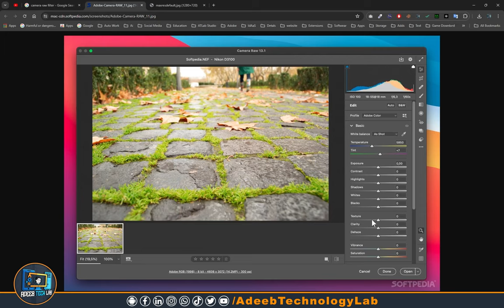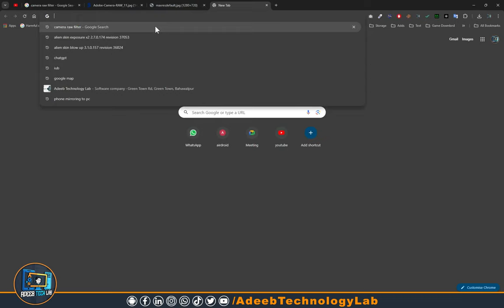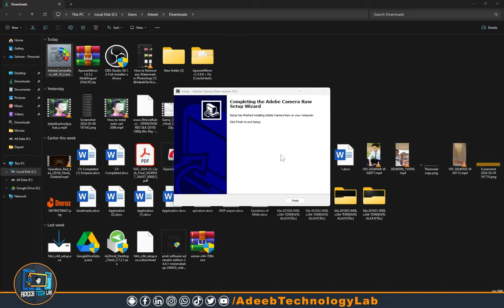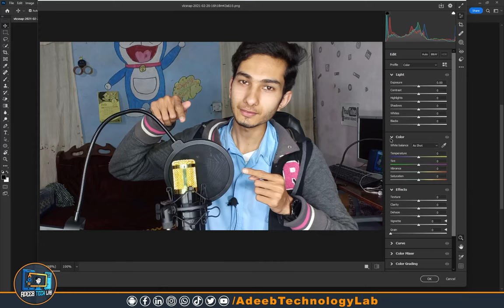Camera Raw Filter Finial Version Download and installed || Camera Row Plug in || Photoshop Filters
📸 How to Download and Install Camera Raw Filter | Photoshop Tutorial

In this step-by-step tutorial, learn how to download and install the latest version of the Camera Raw Filter plugin for Adobe Photoshop. Whether you're a professional photographer or a hobbyist, mastering Camera Raw can take your photo editing skills to the next level.

🔹 What is Camera Raw Filter?
Camera Raw is a powerful plugin that allows you to make non-destructive edits to your photos directly in Photoshop. With its wide range of adjustment tools, you can enhance colors, adjust exposure, correct lens distortion, and much more.

Installing Camera Raw Filter can sometimes be confusing, especially for beginners. This tutorial simplifies the process, making it easy for anyone to follow along and start using this essential plugin in their Photoshop workflow.

[Insert Related Tutorial Video Here]

Got questions or need further assistance? Drop them in the comments below, and I'll be happy to help! Happy editing! 🖌️📷

camera raw filter in photoshop cc,
camera raw filter in photoshop 2023,
camera raw filter in photoshop cc not showing,
camera raw filter in photoshop,